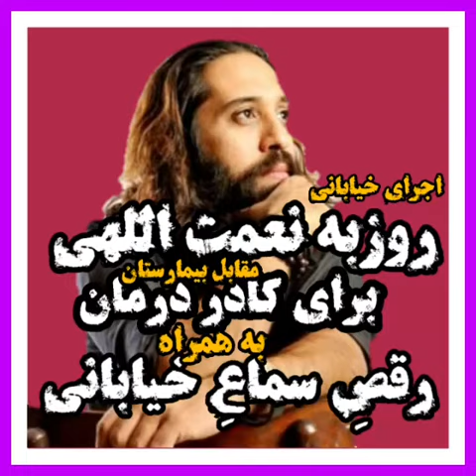اجرای زنده « روزبه نعمت الهی» در بیمارستان برای کادر درمان و رقصِ سماع خیابانی...